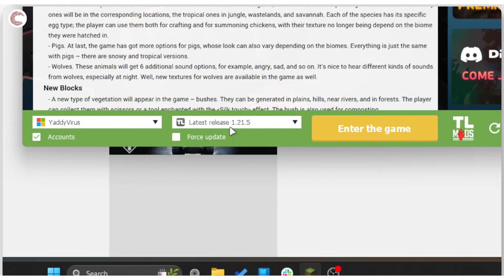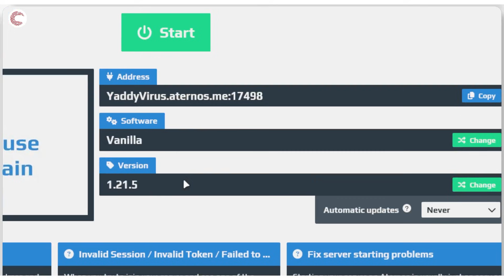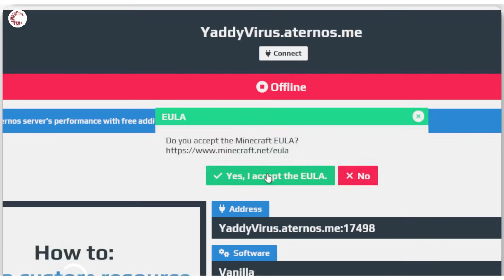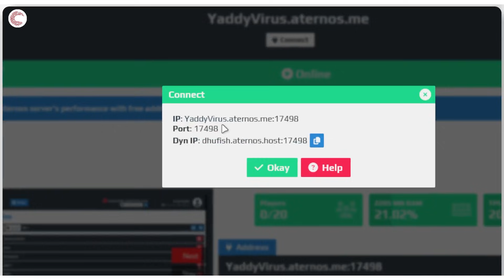What to do if your TLauncher server is not working?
Here is what to do if your TLauncher server is not working. Want additional help or just want to buy us a Coffee and show support?

0:00 - Check game and server version
1:27 - Change server settings
2:20 - Check server address / Use Dyn IP
4:20 - Outro